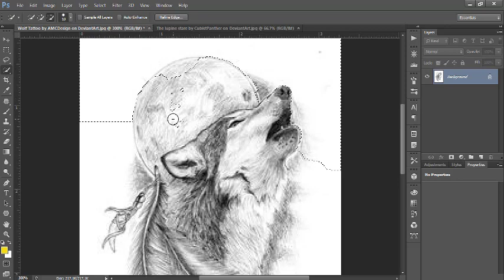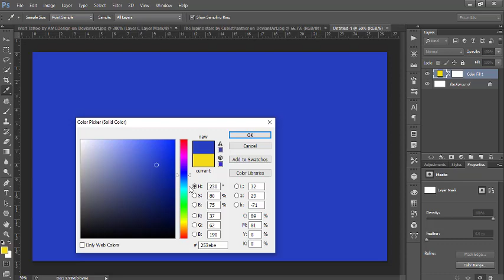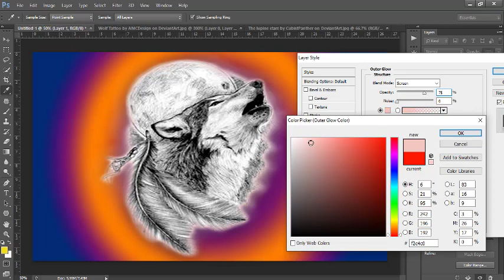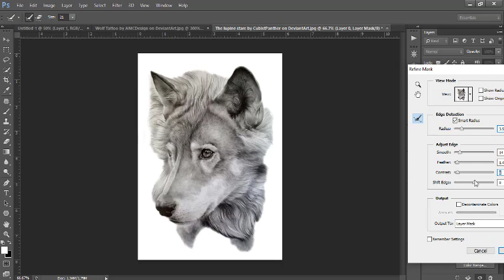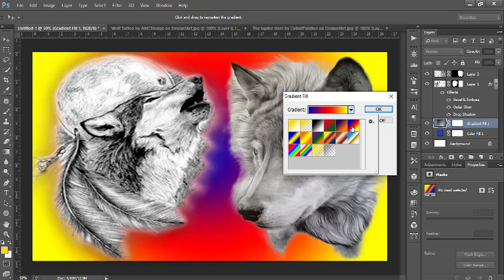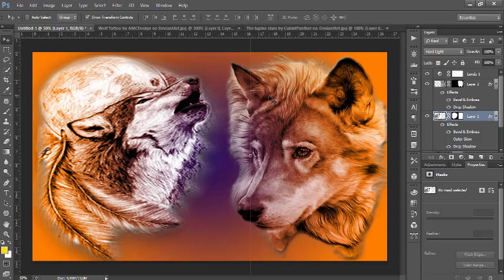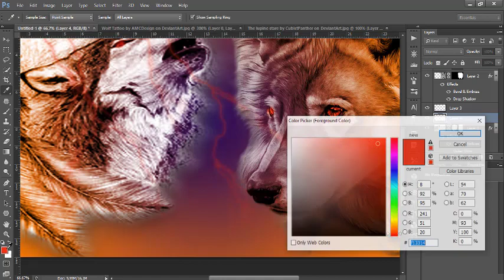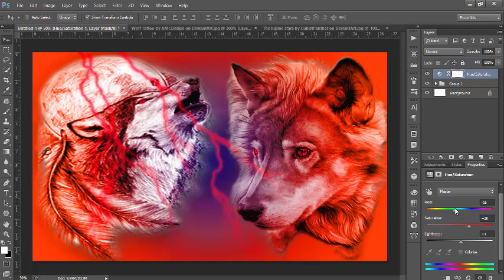FEATURING WOLF TATTOO OF AMCDESIGN CUT OUT IMAGE |PHOTOHOP EDITING